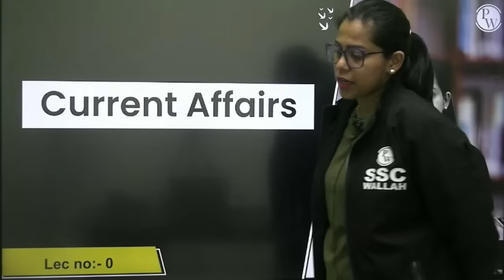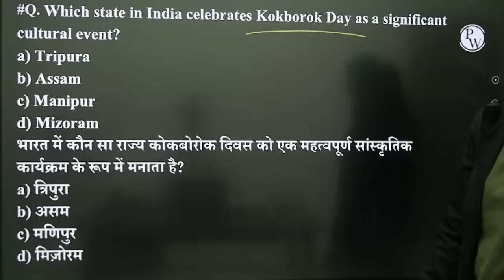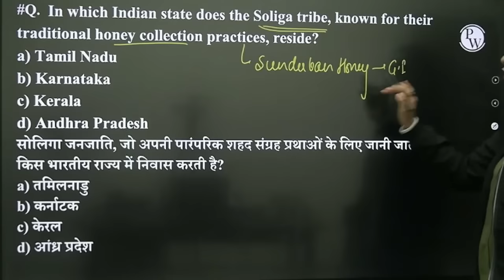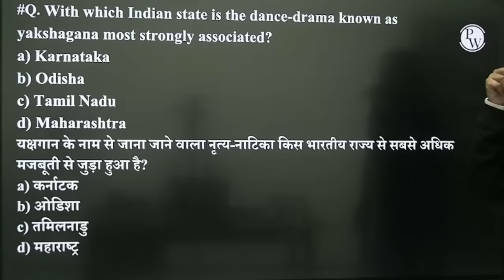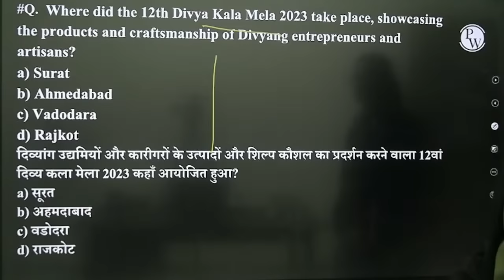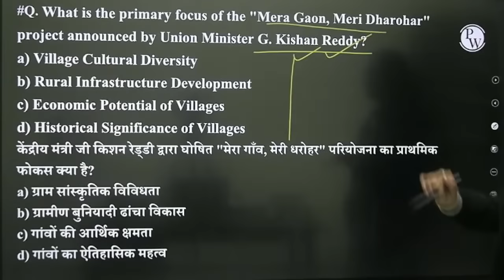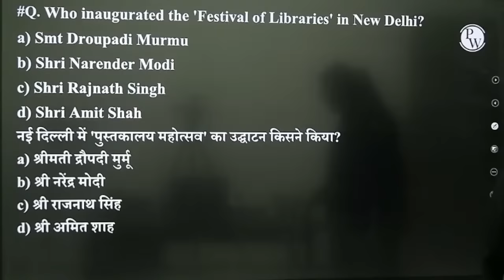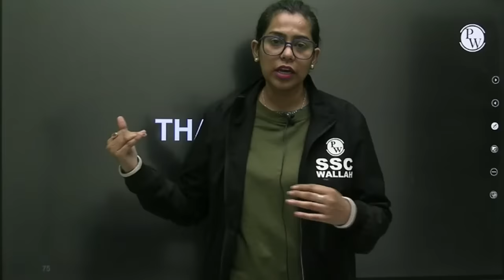RRB ALP GK GS Class 2024 | Art And Culture GK GS | RPF New Vacancy 2024 | GK GS By Krati Mam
Welcome to an enriching session of RRB ALP GK GS Class 2024, where we delve into the fascinating world of Art and Culture! Join Krati Mam as she navigates through the intricate details of this subject, essential for your RRB ALP exam preparation. Plus, stay updated with the latest information on the RPF New Vacancy 2024. Enhance your general knowledge and general studies skills with expert guidance. Let's make your path to success in the railways a reality! 🎨

📌 SSC WALLAH  SOCIAL MEDIA -
📌 PHYSICS WALLAH SOCIAL MEDIA -
CLASSES FOR ALL GOVERNMENT EXAMS 2024
7 AM :- Current Affairs
8:00 AM :- The Hindu Editorial Vocabulary
5 PM :- Vocab Samadhan

9 AM :- Maths | SSC CPO | CGL| MTS | CHSL 2024
10 AM :- English | SSC CPO | CGL| MTS | CHSL 2024
11 AM :- GK/GS |SSC CPO | CGL| MTS | CHSL 2024
12 PM :- Reasoning | SSC CPO | CGL| MTS | CHSL 2024

1 PM :- SSC GD Maths Classes 2024
2 PM :- SSC GD GK GS Classes 2024
3 PM :- SSC GD Reasoning Classes 2024
4 PM :- SSC GD HIndi Classes 2024

4 PM :- Maths For Railway Exams 2024
5 PM :- Reasoning For Railway Exams 2024
6 PM :- Science For Railway Exams 2024
7 PM :- GK/GS For Railway Exams 2024